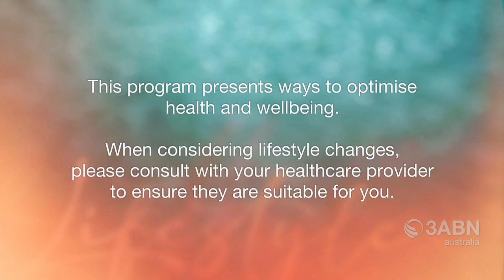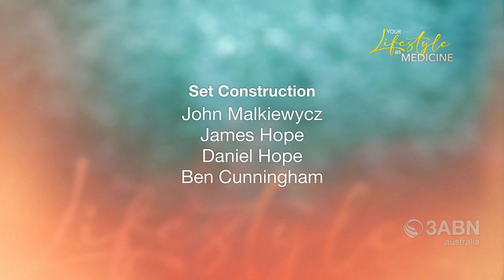11. Nature as Medicine (Dr Darren Morton) | Your Lifestyle as Medicine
The healing influence of nature is being increasingly recognised. The benefits of light exposure, forest therapy, and green spaces are some highlights of this emerging area of research. This program explores some of the evidence for nature as medicine, possible mechanisms, exposure recommendations and practical suggestions.

Program #: YLAM240011
Original Air Date: 20 May 2024 (3ABN International)